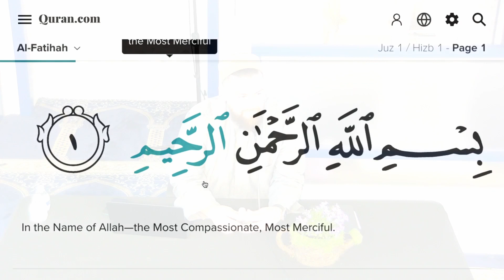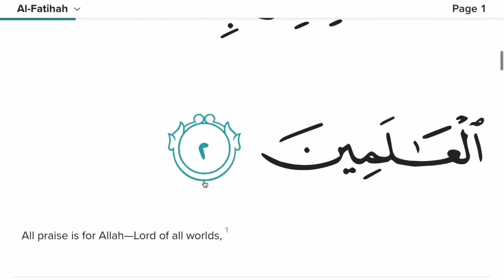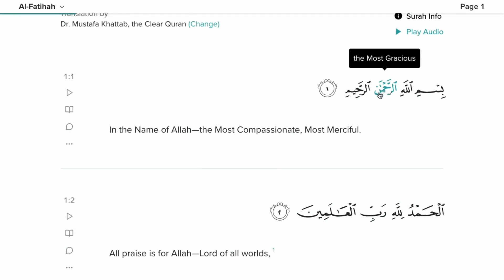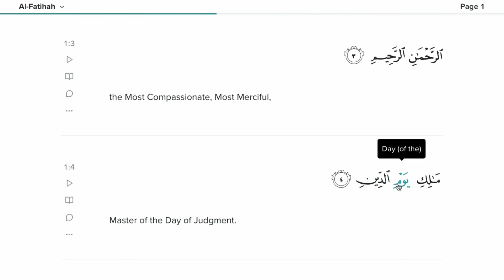Tafsir of Surah Al-Fatiha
By Ust. AbdelRahman Murphy at Rahma Center.